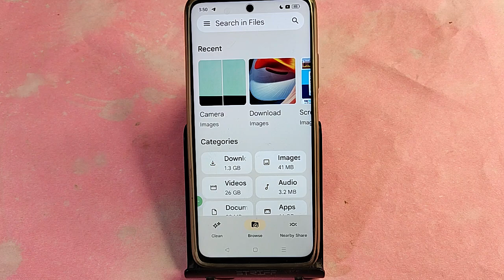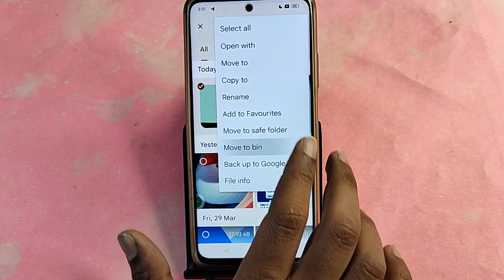Realme Narzo 70x me other file delete kaise kare, how to delete other file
how to delete other files on realme,how to delete other storage on android,how to clear other storage on android,other files kaise delete kare,other file storage kaise remove kare

Best powerful CPU under 10k

60-Inch Tripod with Bag

7 Socket 6A Extension Board

multiplug Extension